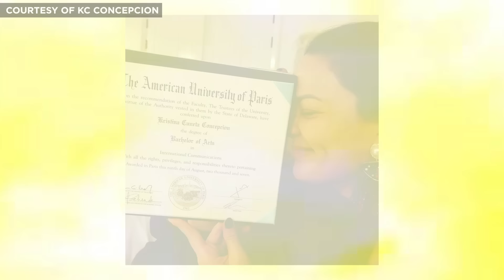KC Concepcion, may “hinaing” tungkol sa pamilya! | Ogie Diaz